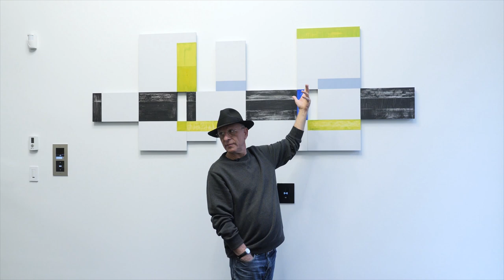DEMETRIUS MANOUSELIS - IMMIGRANT GEN. - ARTIST PAINTER - ARCHITECT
HELLENIC AMERICAN PROJECT (HAP)
QUEENS COLLEGE, CUNY
ORAL HISTORY INTERVIEWS
IMMIGRANT GEN - PAINTER - ARCHITECT